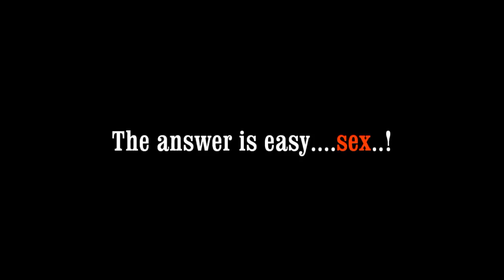Hitwoman uses her sexiness to distract her target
A super sexy hitwoman uses her natural assets to distract the guards...